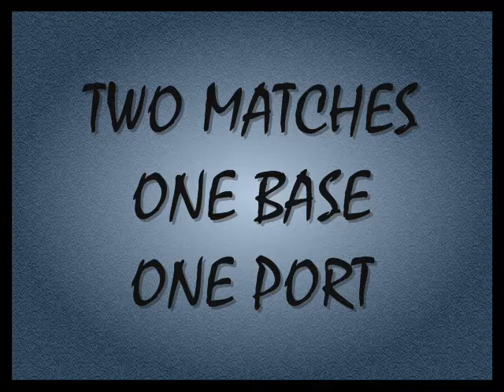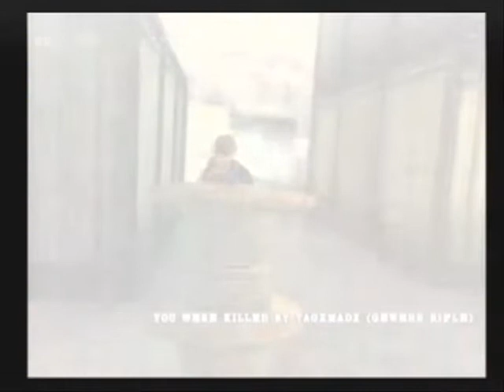GUMPERSTAIN'S MEDAL OF HONOR HEROES 2 (WII) TaG VS WMD CLAN WAR MONTAGE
This montage is a video that contains footage of me playing in my first clan match. I play in the clan known as WMD along with my fellow soldiers Steelmaul, Slayerx4life, WMD Dsniper (aka DutchSniper) and WMD Insanity who I think is the team leader of the clan as he made the clan in the first place. The opponents that we fought against were the TaG clan that had the members TaGxULinkx, TaGxMadx, TaGXmike0009x, TaGxISHOTx and TaGxTobyx. Practically it was a beaten although as many of them are within the top 200 on the games leader table, so we got a total ass whipping. The match was very enjoyable however and we may even have a rematch at some point in the future with them. Our main team problem was we did not include that much teamwork, which you can see from the video, as i am by myself most off the time. I did happen to get some good whack kills on some of the other team members. Steelmaul was the main man of our team in both matches, while i myself got a true beaten in the first match, finishing at the very bottom of the score board for our team, but improved in the next match. i could have played a hell of a lot better however, as i was a bit brain dead at the time and was not playing at my best. At the start of one of the matches TaGxULinkx even had like a 12 man rampage without dying. If we do happen to have rematch however hopefully we will put up a more of a challenge and even win the match, but that i doubt will be very likely as they are super skilled. Hope that you enjoy the video :D